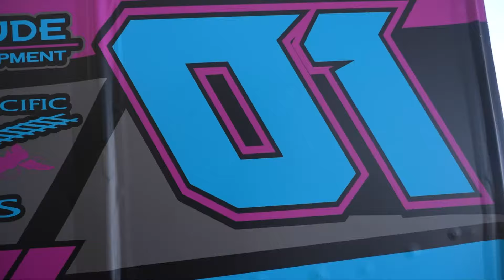01 Maci Smith Chowchilla Barnburner 250 Outlaw Kart | Nov 17th, 2024